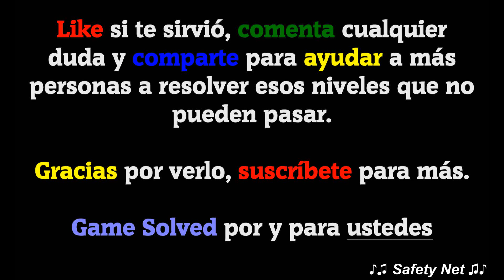CodyCross - Crucigramas | Fondo del Mar - Grupo 28 - Fase 5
Hoy os traigo todas las soluciones de la fase 5 del grupo 28 del tema Fondo del Mar del juego CodyCross - Crucigramas de Fanatee Games.

IDIOMA: Español(España)